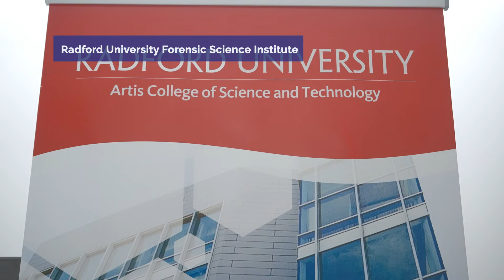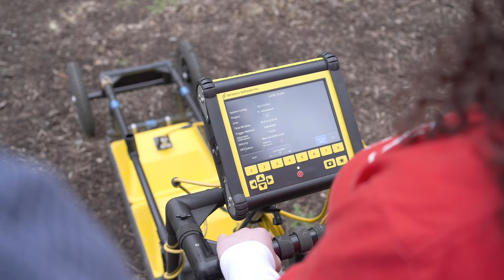Radford University Forensic Science Institute (RUFSI)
Forensic Science is a unique applied science—it holds much potential to address and help mitigate biosocial inequities in both the living and the dead. This includes inequalities in health, structural violence and trauma, mortality, and education. The RUFSI addresses these inequities on both levels.

First, the living: as a small rural school with limited resources situated in rural southwest Virginia, RU’s students are often first generation; many are of color and come from disadvantaged backgrounds. The RUFSI has uniquely trained many of these disadvantaged students at the undergraduate level, providing them with a path to achieve their dreams of becoming forensic scientists in a competitive professional environment. This success has been accomplished through engagement of them early on in meaningful collaborative faculty research, internships and casework, and public service.

Now for the dead: research conducted in the FSI, with the help of these students, has been focused on health and mortality inequities with regard to the marginalized and vulnerable populations of the community. A recent review of over 15 years of the FSI's casework has revealed patterning in the biosocial profile of decedent cases and the contextual circumstances surrounding their death, suggesting that membership in or association with vulnerable, marginalized, or discriminated populations or environments is correlated with an elevated risk of mortality, including fatal trauma. RUFSI's research has strived to understand the systemic variables affecting differential health and mortality and RUFSI's training in forensic anthropology has allowed the university to contribute to the broader national discussion regarding the causes of structural and systemic violence and death.